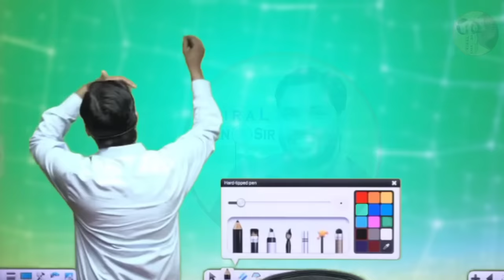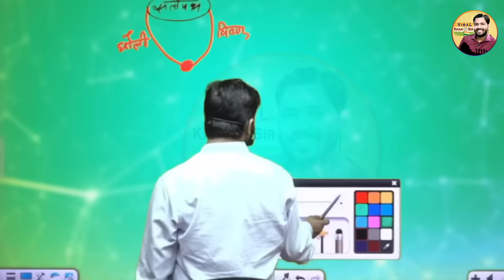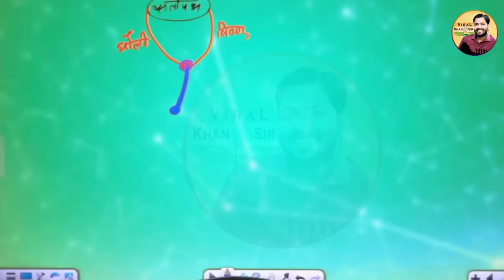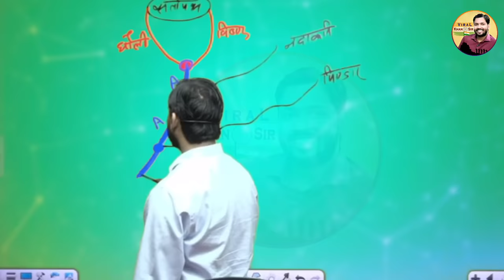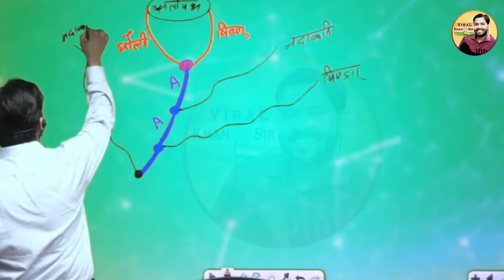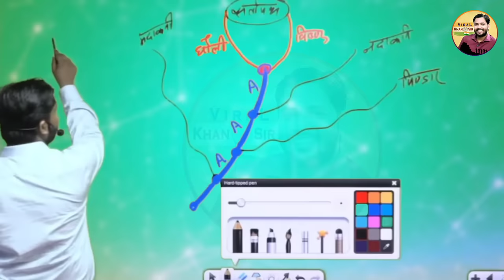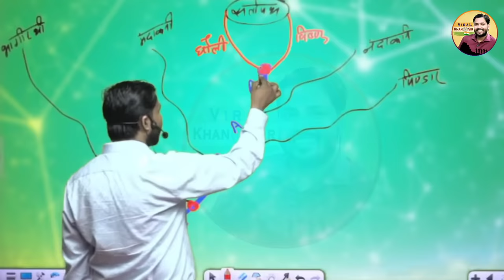गंगा नदी आखिर निकलती कहां से है? || आज के बाद कभीं नहीं भूलोगे